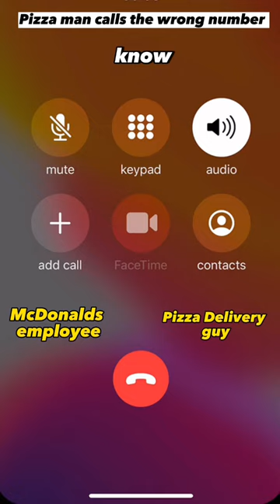Pizza Guy CALLS McDonald’s By Accident And Argues | IPhoneDialSongs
™️Iphonedialsongs